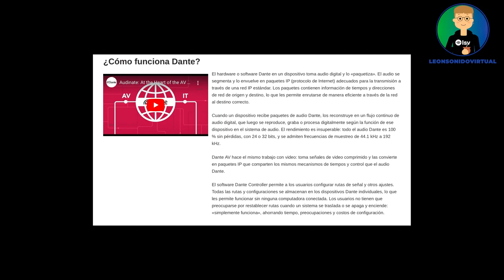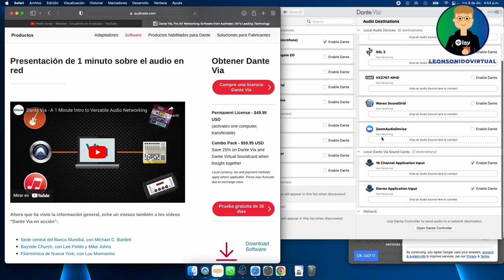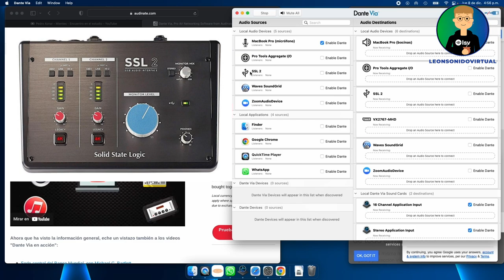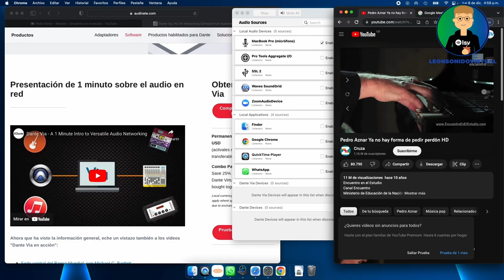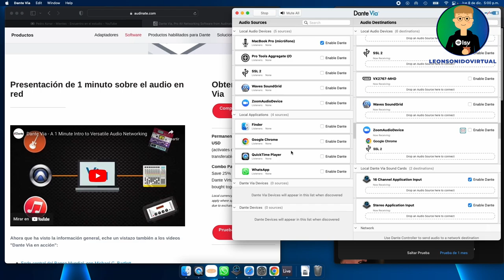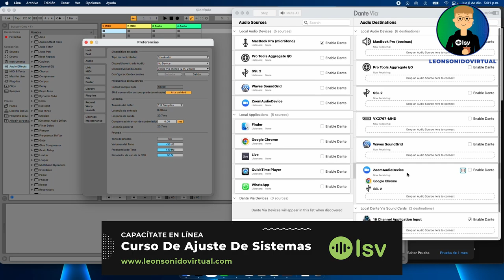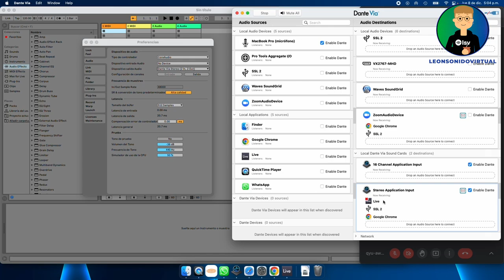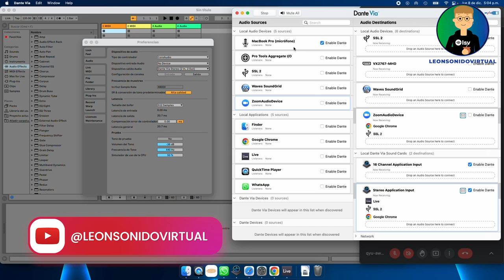Qué es DANTE VIA? - Ideal para Streamers que necesitan interconectar varios softwares.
Dante Via, una herramienta ideal para los Streamers.
Ojo, Nota: DVS y DANTE VIA no pueden estar encendidos al mismo tiempo.